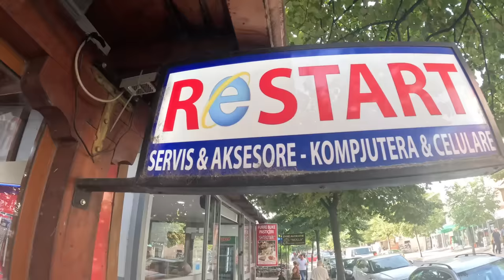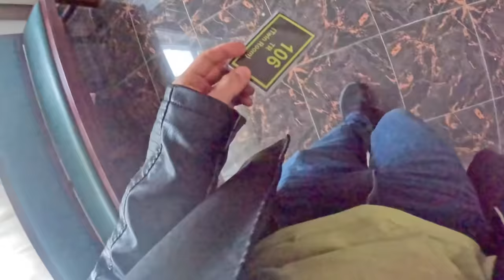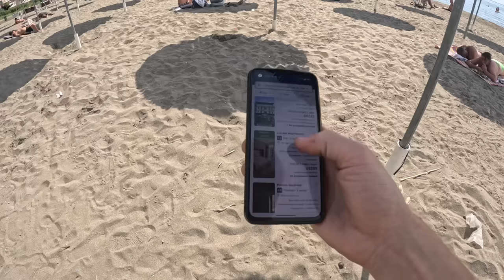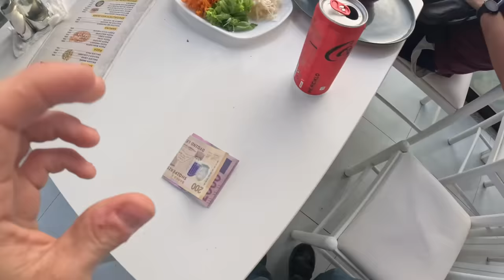Albania - Day 3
Lets take a bath in the sea!